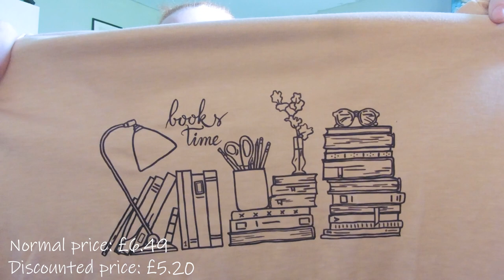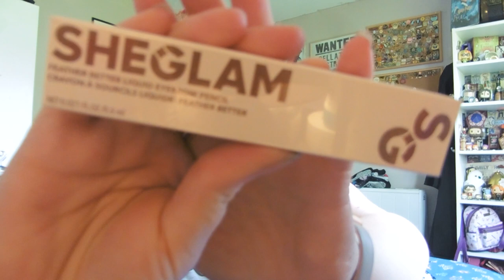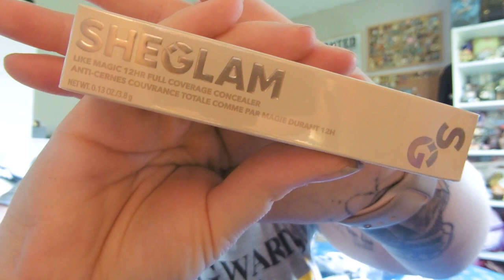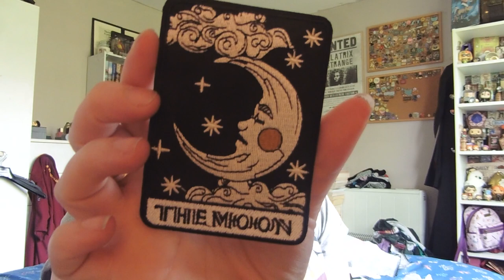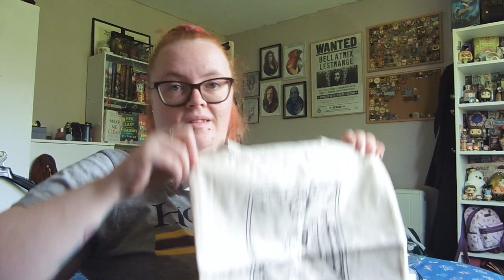SHEIN HAUL | May 2023 | Clothing, Home Decor, Makeup, Witchy, Bookish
Hi everyone, this is my May 2023 Shein Shopping Haul! Lots of clothing, home décor, makeup, main theming are witchy and bookish for this haul!

katielouisepage